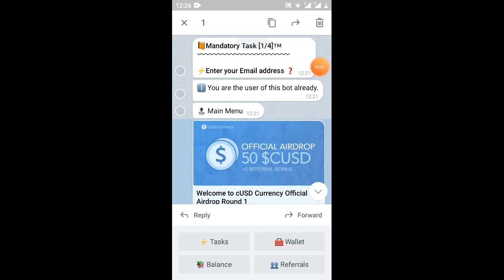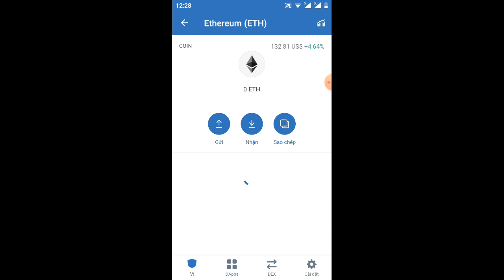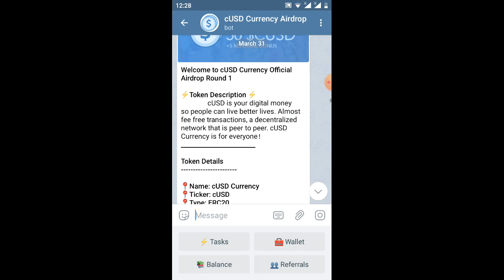hướng dẫn nhận 50token CUSD đã lít crex 24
Link ĐK